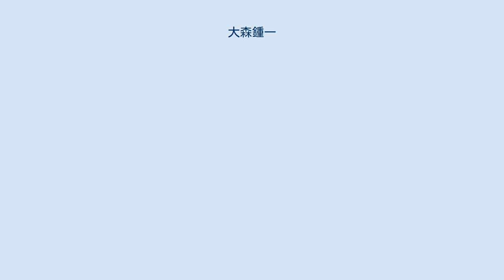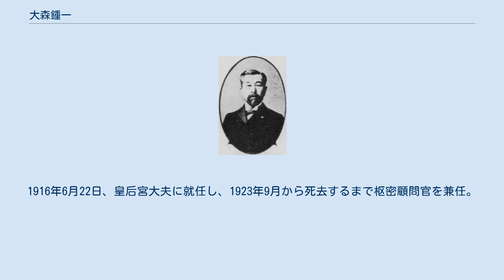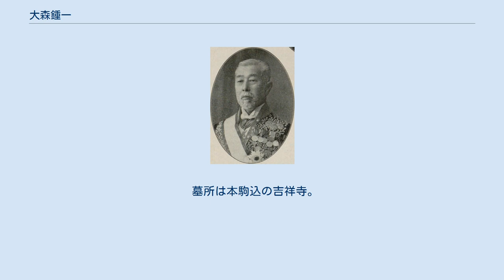大森鍾一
大森鍾一 大森 鍾一（おおもり しょういち、安政3年5月14日（1856年6月16日） - 昭和2年（1927年）3月3日）は、日本の内務官僚、政治家。
貴族院議員、枢密顧問官、皇太后宮大夫、男爵。
 幕臣、駿府与力・大森直正（森川源左衛門の男）の長男として生まれる。
静岡学校、名古屋学校を経て、明治5年10月（1872年11月）に林欽次塾に入り、後に中退。
 1873年4月、明治政府に出仕し陸軍造兵司・一等附属となる。
司法省、法制局、太政官を経て、1878年10月、内務省に移り四等属に任官。
以後、内務権大書記官、兼戸籍局長、内務卿官房長心得、内務大臣秘書官（山縣有朋大臣）、内務書記官・総務局文書課長兼勤、県治局長、兼警保局長などを歴任した。
 1893年3月、長崎県知事に発令され、兵庫県知事を経て、1900年10月、内務総務長官（内務次官）に就任。
1902年2月に京都府知事に転じ、1916年4月まで在任。
1915年11月の大正天皇の即位の礼を大礼使参与官として担った。
京都府知事在任中の1909年12月21日、貴族院議員に勅選され1916年7月3日まで務める。
 1915年12月1日、男爵を叙爵。
1916年6月22日、皇后宮大夫に就任し、1923年9月から死去するまで枢密顧問官を兼任。
1926年12月、大正天皇の崩御に伴い皇太后宮大夫に就任したが、在職中に薨去した。
享年72。
 墓所は本駒込の吉祥寺。
戒名は至誠院徳巖宗潤大居士。